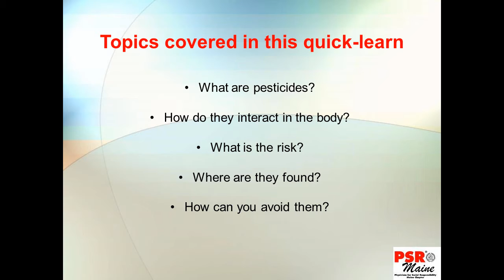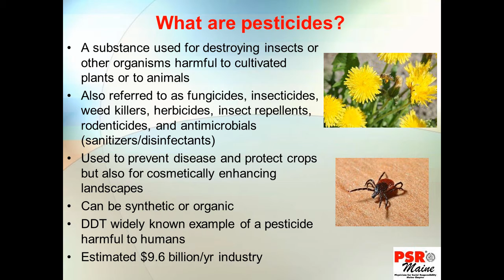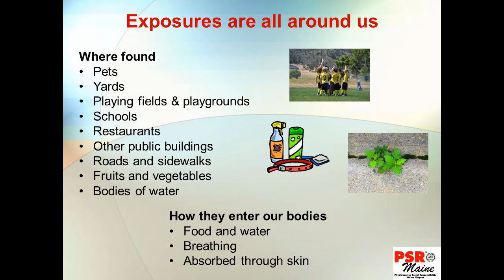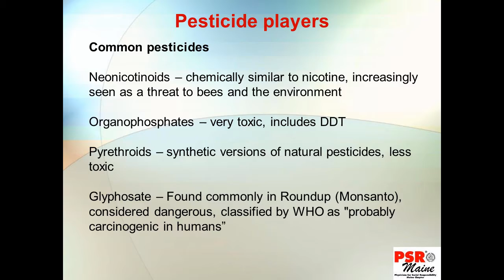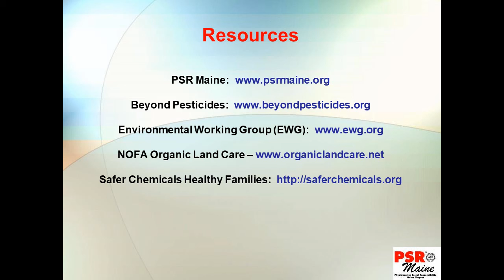Quick-learn pesticides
A 5-minute Quick-learn video that introduces the topic of pesticides as a health risk and how to avoid exposures.